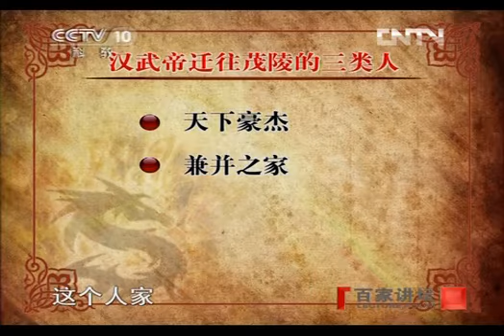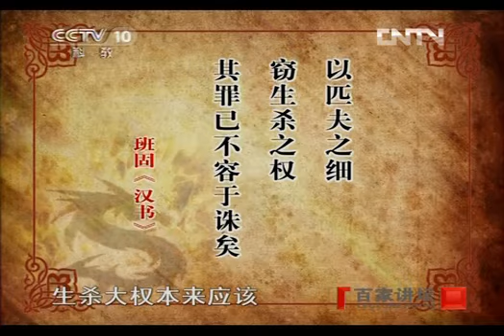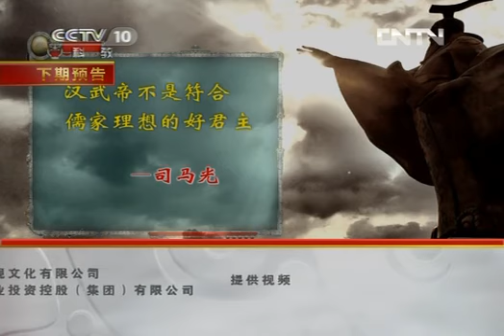《百家讲坛》 汉武帝的三张面孔（四）大侠之死 20120615 | CCTV百家讲坛官方频道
本节目主要内容：郭解，一位行侠仗义，救人危难的民间游侠，本与汉武帝并无交集，可是最后竟然被汉武帝判处死刑。这一次三位史学家的观点也不尽相同，司马迁肯定了游侠存在的正面意义，一贯观点对立的司马光和班固这次的观点却是相同的，他们一致站在了拥护体制一边，而突出了游侠对社会的负面影响。本节目为您讲述大侠之死。